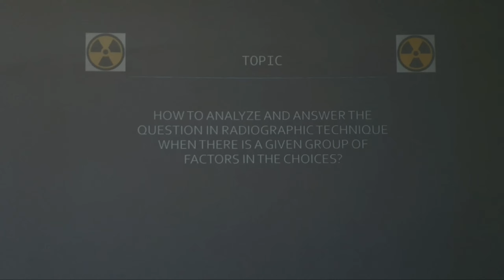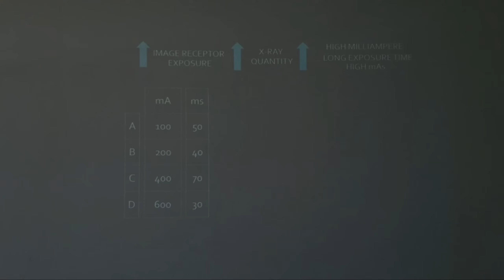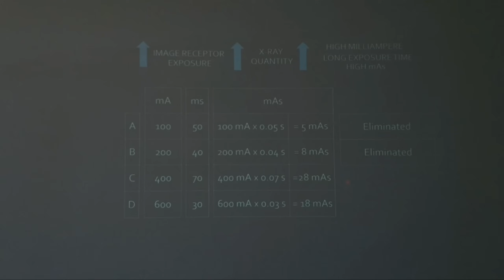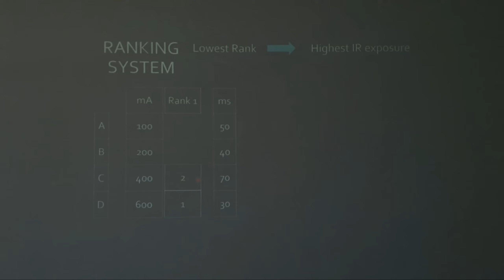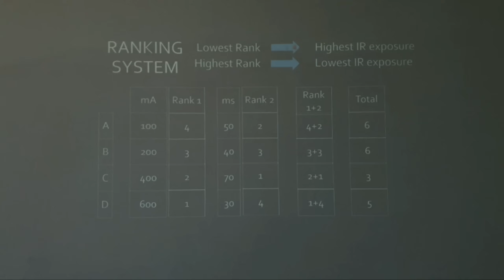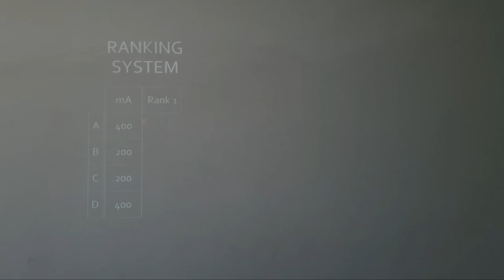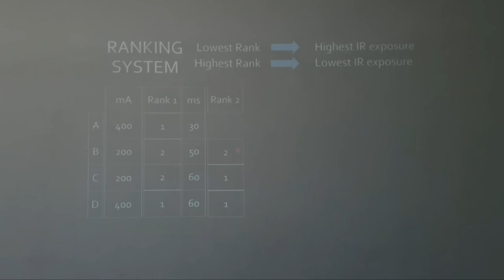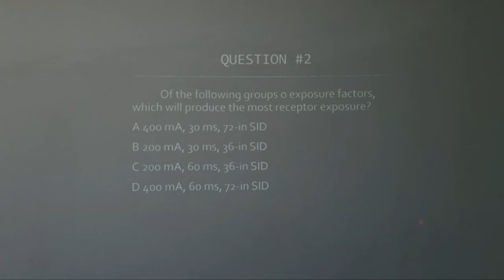Vlog #6 (Part 1): Ranking System - Easiest Way To Answer Questions in Radiographic Technique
If you have any questions just pm me on my fb page.